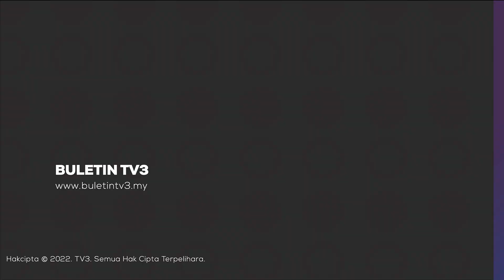METMALAYSIA | Amaran Angin Kencang, Laut Bergelora Di Perairan Negara Hingga 26 Julai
Jabatan Meteorologi Malaysia, MetMalaysia mengeluarkan amaran angin kencang dan laut bergelora di sekitar perairan negara hingga Rabu depan.